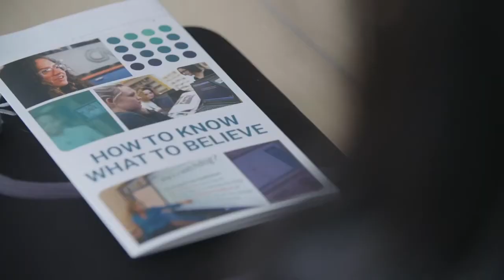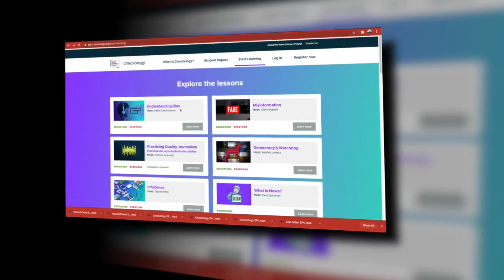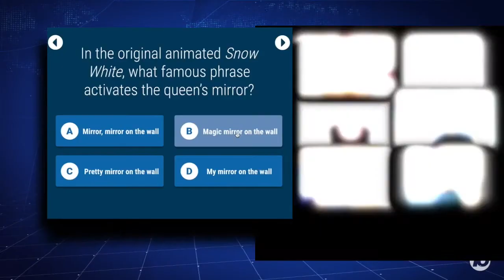News Literacy: This quiz shows you how to sort fact from fiction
Overview of the News Literacy Project and its mission. We virtually gathered a group of adults and asked them questions from a knowledge quiz developed by NLP.